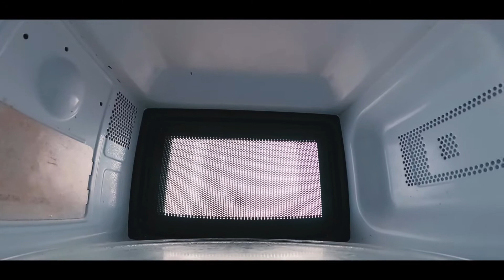LuckyRm3 - Microwave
Lucky Luciano - Microwave
Real Essex Drillers

Mixing & Mastering : @stadiumstatusgram
Visuals : @visualsbyzeus
Written by : @Luckyluciano_pg